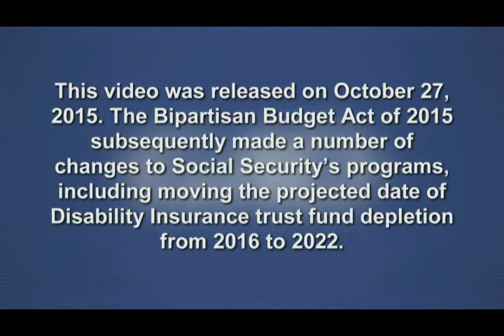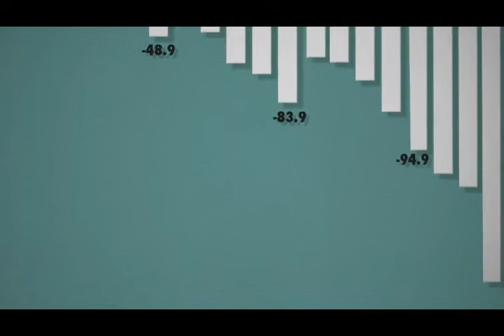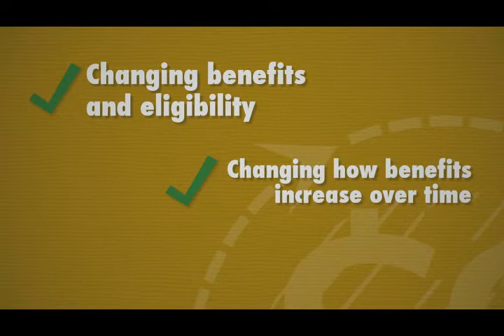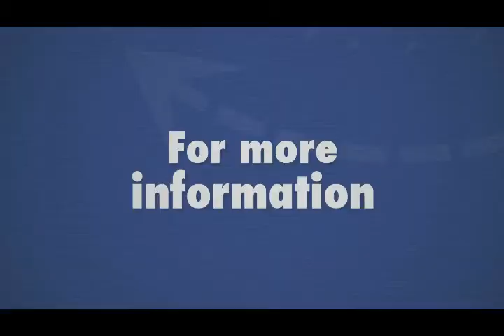GAO: How Can We Fix Social Security?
An overview of Social Security's financial challenges and options to address them.